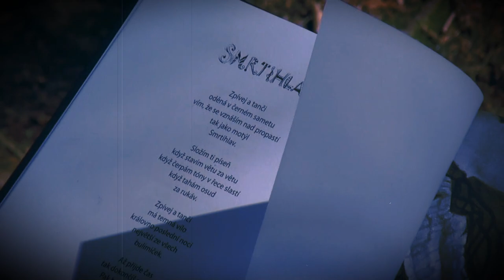POKOJ č.26 & Petr H. Batěk - ORION (official music video)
POKOJ č.26
Petr H. Batěk - kytara, zpěv
Jindra Skopec - sólová kytara
Slávek Randis - basová kytara, aranže
Jirka Duchek - bicí nástroje

Skadba ORION byla natočena ve studiu Ponte records v Mostě.
Hudba, text - Petr H. Batěk
Zvuková režie - Roman Dobrev
Kamera a střih - Jindra Skopec